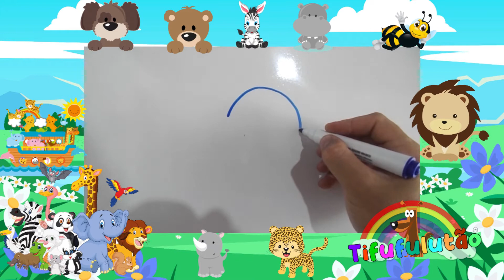Aprendendo Desenhar um Golfinho Brincando com o Tifufulutão - Desenhando um Golfinho para Crianças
Sejam Bem Vindos ao Canal do Tifufulutão Meus Queridos Fufulitos!